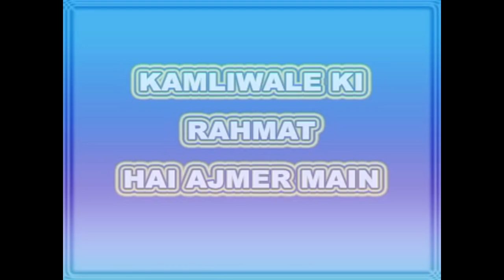Bhardo Daman || भरदो दामन || Best Qawwali 2017 || Aslam, Akram, Mubarak Sabri || Latest Qawwali 2017